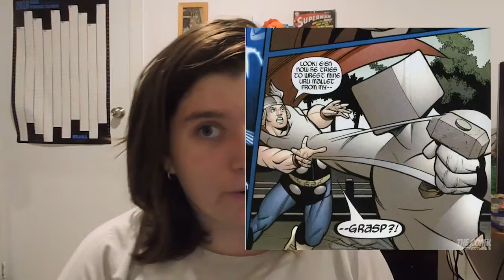Six Marvel Characters that can lift Thor's Hammer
Here are six Marvel characters who are able to lift Thor's Hammer within the Marvel Comic universe. This is a very short video but I wanted to get back into posting and this is what is going to kick that off aha.

And while this video didn't make it up on time I will make sure that the next ones will.